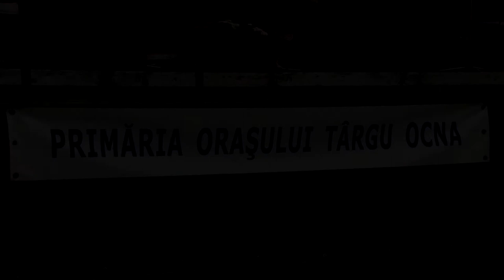LA TIRGU OCNA Zilele orasului Concert folcloric Taraful Casei de Cultura FILMARE EXCLUSIV TV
LA TÎRGU OCNA, județul Bacău, Zilele orașului Concert folcloric Taraful Casei de Cultură. FILMARE EXCLUSIV TV ONEȘTI HD 4K.

Cu stimă,
echipa Exclusiv

Vizionare plăcută !